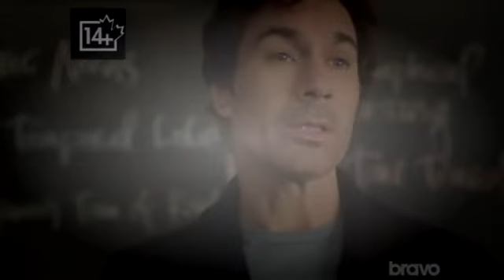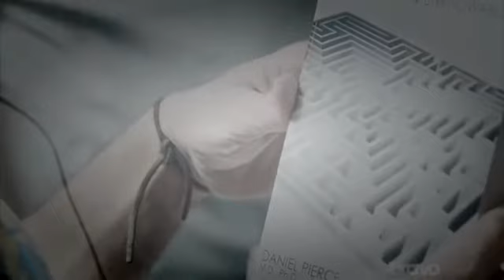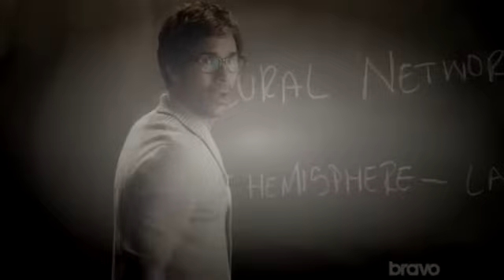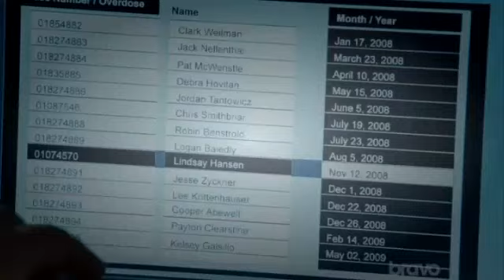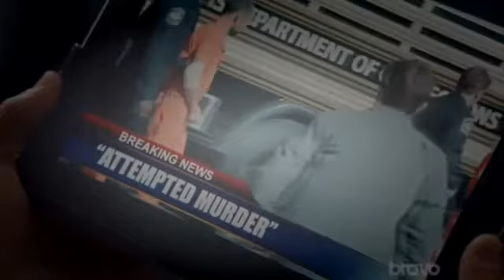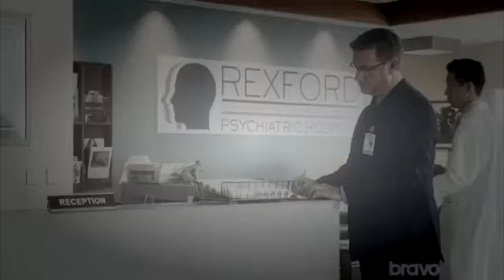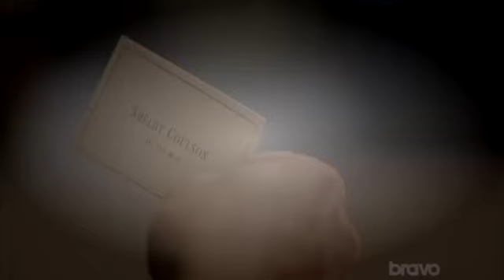Perception S03E08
Perception is an American crime drama television series created by Kenneth Biller and Mike Sussman. The series stars Eric McCormack as Dr. Daniel Pierce, a schizophrenic neuropsychiatrist who assists the FBI on some of their most complex cases.

The series was broadcast in the United States on the cable channel TNT and produced by ABC Studios.[1] It premiered on July 9, 2012